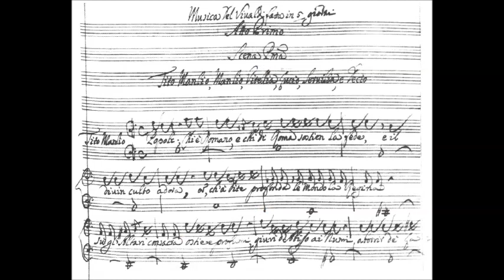Antonio Vivaldi - Concerto no. 8 op. 3 in A minor for 2 violins and orchestra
Concerto no. 8 op. 3 in A minor for 2 violins and orchestra - Antonio Vivaldi.

Performed by: Orchestra Gli Armonici.